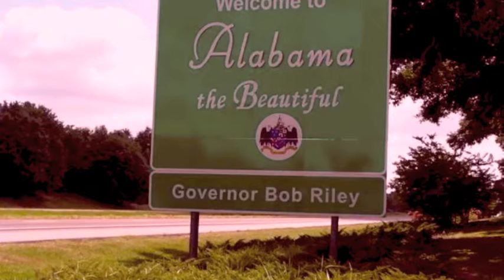"Dead Fingers Takes Europe"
"Dead Fingers" promotional video for Europe release.  Comes out on October 26 2012 on the Label "Affairs of the Heart".